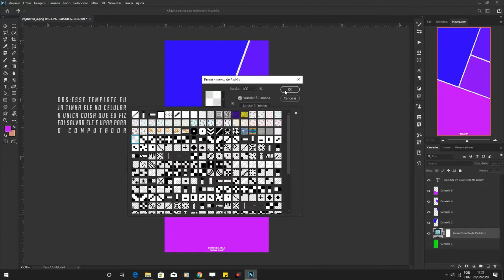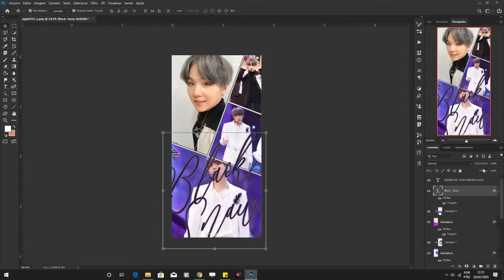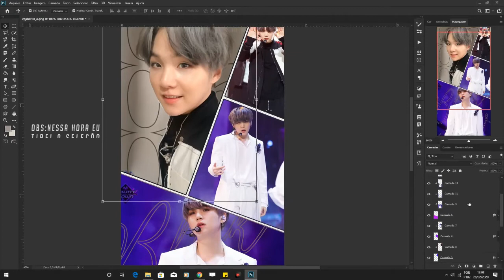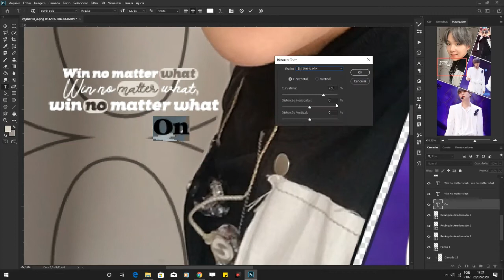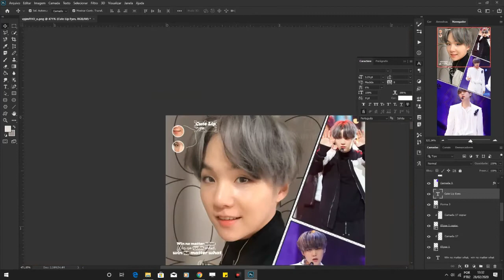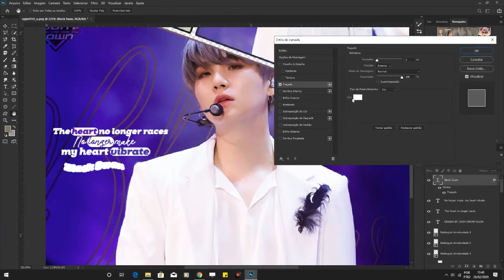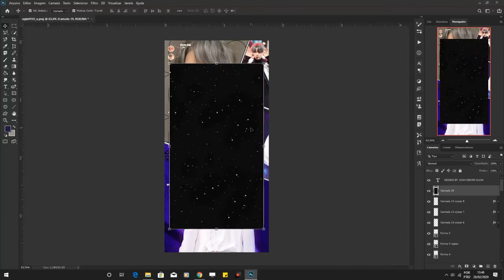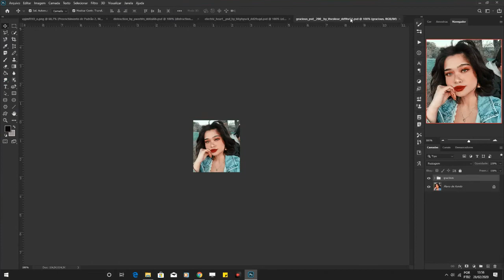°Tutoriɑl Lockcsreen Edit Bts°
Oℓα мєυѕ αмσяєѕ мαѕ υм νί∂єσ ησ cαηαℓ єѕρєяσ qυє gσѕтєм, cαѕσ ѕє ιηѕριяєм ∂єєм σѕ cяє́∂ιтσѕ є ησѕ ѕιgαм ησ Ƭιωιттєя